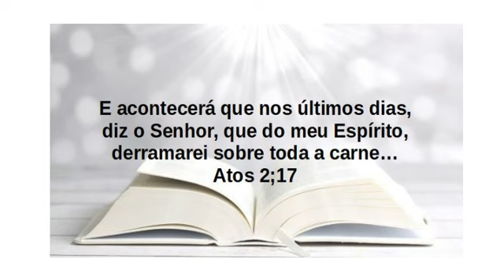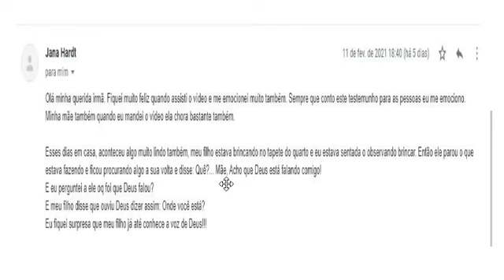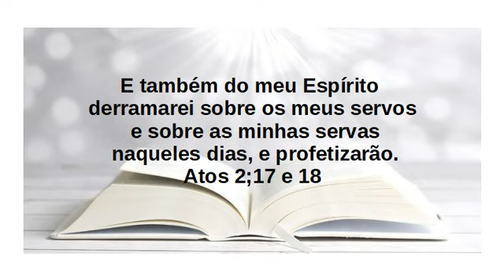Sonho : Meu filho sonhou com Jesus ( Jana Hardt ).